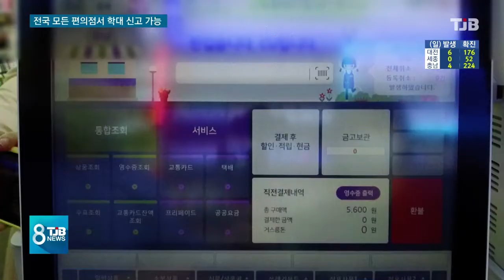"전국 모든 편의점에서 아동학대 신고 가능합니다"｜ TJB 대전·충남·세종뉴스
【 앵커멘트 】

TJB의 기획보도로
전국 GS편의점이 학대 아동을 위한
피난처가 되어준데 이어
CU와 이마트24등
전국 모든 편의점이
아동학대 예방을 위해
힘을 모으기로 했습니다.

기획 보도 취지에 공감한
전국 편의점들이 동네 구석 구석을
24시간 밝히며 학대 피해
아동을 돌보는 겁니다.

조혜원 기잡니다.